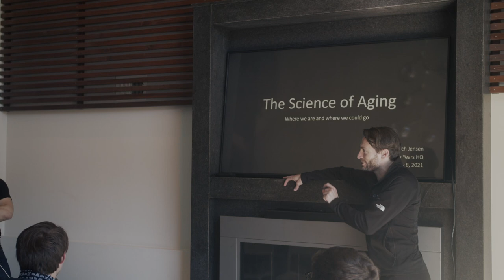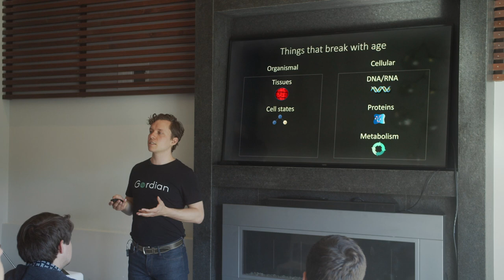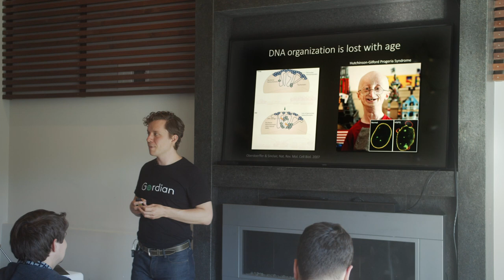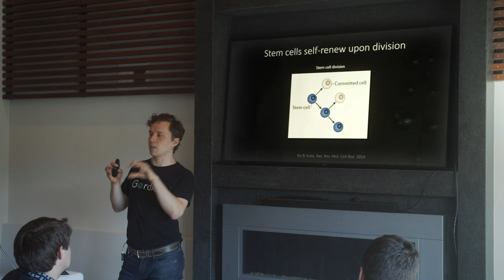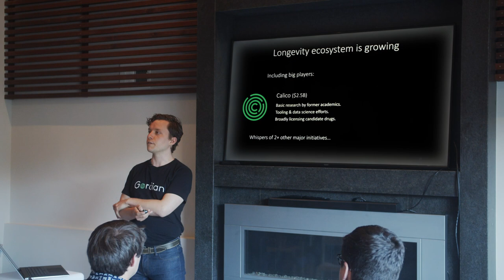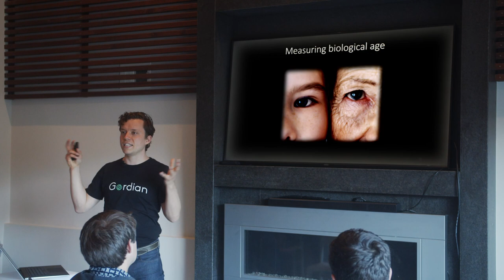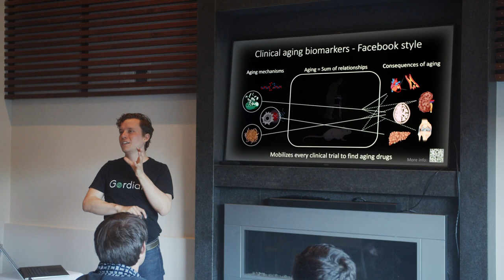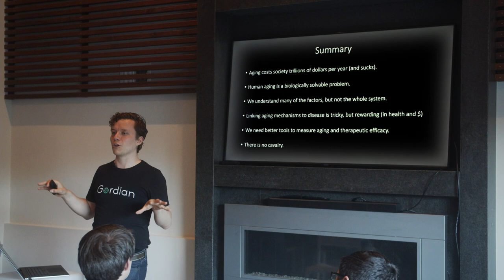"The Science of Aging" Impact.Tech Seminar with Martin Borch Jensen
This seminar on anti-aging was taught by Martin Borch Jensen, the CSO of Gordian Biotechnology. Prior to founding Gordian, he had an extensive career in academic aging research: after a M.S. in nanotechnology, he received Denmark’s most exclusive doctoral fellowship (EliteForsk) for his Ph.D. in biogerontology at the NIH National Institute on Aging/the University of Copenhagen. He then did postdoctoral research at the Buck Institute for Research on Aging, modifying different aging pathways to extend lifespan in model organisms. As a postdoc he received the ~$1M NIH Pathway to Independence award, to start his own research lab. He returned this award to found Gordian, which is building the first truly scalable therapeutic discovery platform for diseases of aging.

0:00 Introduction
3:46 Defining the problem
11:52 Defining aging
22:00 Biological mechanisms of aging
25:00 DNA & RNA
43:45 Proteins
49:05 Metabolism
1:05:00 Senescence & stem cells
1:15:15 Inflammation
1:18:47 Parabiosis
1:22:38 The Longevity Landscape
1:30:36 Challenge 1: Translational path for aging drugs
1:48:00 Challenge 2: Biomarkers of aging
2:15:57 Challenge 3: Optimizing a complex system
2:30:22 Closing Summary